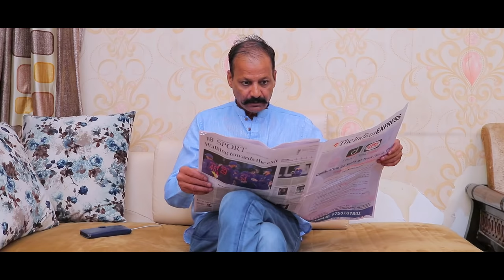HAPPY DIWALI || Sumit Bhyan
Script & Screenplay - Dinesh Choudhary

DOP  :- Dinesh Choudhary

Cast:

- Sumit Bhyan

- Suman Sharma

- Satish Sharma

- Shivam Dikro

- Rohit

- Viney

- Shaitan Rahul